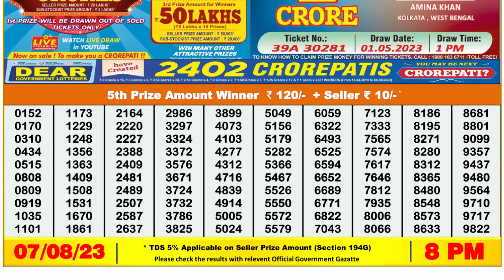Nagaland Lottery Sambad Live 8pm 07.08.23